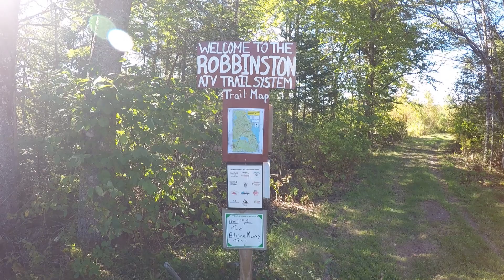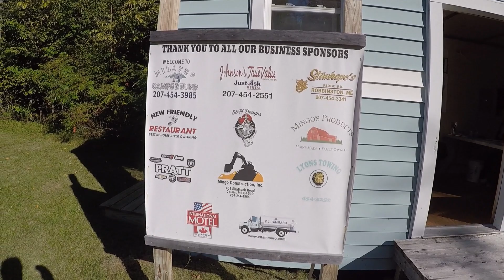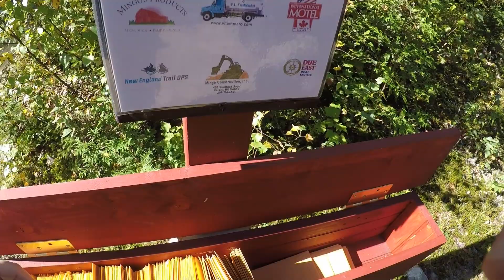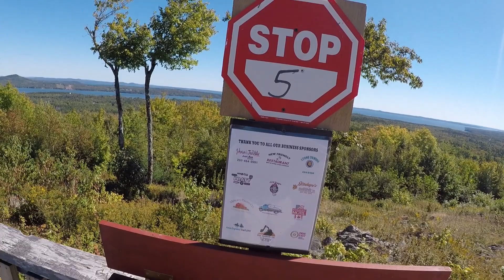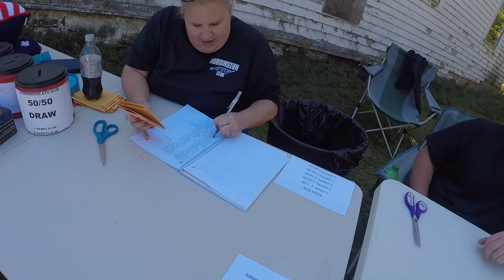Robbinston Joker Run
We went up to Robbinston, ME for our first ever joker run. The premise was to collect as many joker cards as possible to win. It was a fun time and great trails with the final stop at Trimble Mountain. I have to commend the Robbinston ATV club for taking great pride in their trail system while keeping a good portion of them more on the boney side. At one point in the day the gopro was "stolen" by one of my riding partners. I don't really mind as it gave them something more to do while on the ride. If my future riding partners feel the need to steal it for awhile, there will be no hard feelings about it. On a final note, complaining about a 25 mile ride for such an event is just a "me" issue, it is no reflection on the club itself. I'm just so used to running 75+ miles or being in a larger group where it takes longer to get everyone squared away for any given event.